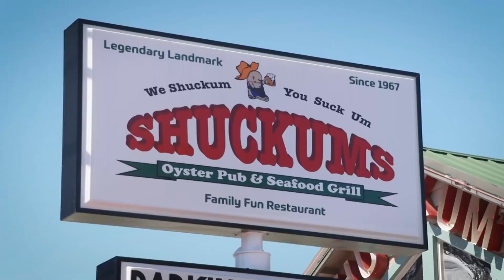Vacationers and Businesses Prep as Helene Approaches Panama City Beach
The Weather Channel Correspondent Justin Michaels reports from Panama City Beach, Florida where vacationers and businesses prep ahead of Helene. He says it’s a waiting game to watch the forecast and make decisions as another hurricane threatens the Florida panhandle. Credit: The Weather Channel // Date: 9/24/24